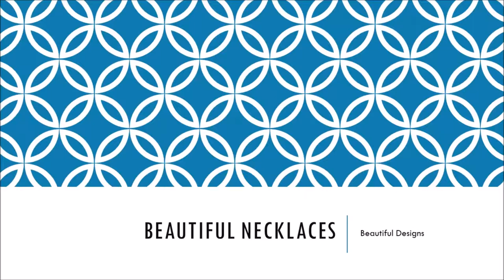Necklaces collection - Latest Trends